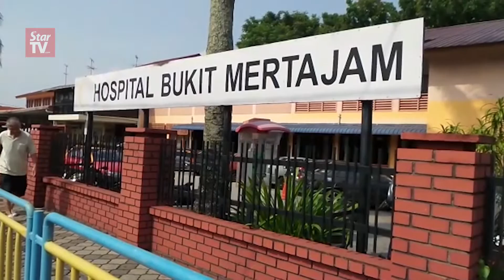Down but not out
Khor Wei Chin suffers from chronic end stage renal failure but this does not deter the young woman from trying to maintain a normal life.